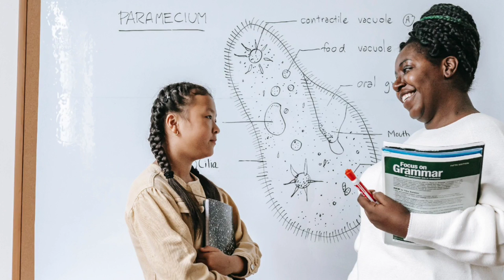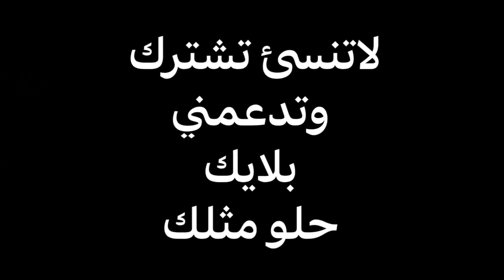ابي صار شيطان | قصة مريم ج2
حساباتي.

snap.💛

ولاتنسى تسوي تعليق حلو مثلك يحلو

قضايا🔨
 جرائم🤡
نضريات🧐
اساطير🎃
خيال🔥
روايات🧖

كلمات دلاليه:

 سرد
شخصيات
مغامرة
خيال
تشويق
 غموض
حب
خيانة
 تحدي
 مصير
قوة
اخطر
خطر
 صداقة
تضحية
 معركة
 سحر
رحلة
خيال علمي
 تاريخ
قصص قصيرة
مورال
تراجيديا
هزلية
درامية
 ساحرة
غريبة
عجائبية
 رعب
تفاؤل
 تشويق
فضول
 مواجهة
خلاصة
 عبرة
 حلم
تحقيق الأمنيات
 إبداع
تركيز
 تنمية الشخصية
 أحداث مفاجئة
رحلة روحية
 توازن بين الخير والشر
معنى الحياة
 تأملات
تطور الشخصية
 تلاحم المجتمع
 مصير مشترك
رحلة استكشاف الذات
 اختبارات وتحديات
 تكوين علاقات
 تدريب وتطوير
مغامرات في عوالم موازية
حروب وصراعات
إيمان وإلهام
 تحليل الشخصيات
تأثير البيئة على الشخصية
تركيز على التفاصيل
رحلة النمو الروحي
 الحقيقة والكذب
حقائق مثيرة
 إثارة وتشويق
 سرية وتجسس
 قضايا اجتماعية
حكمة وعبرة
 مواجهات مصيرية
 صراعات عاطفية
 قصص تاريخية مشوقة
تلاحم الأسرة
مغامرات بحث عن كنوز
إثارة الفضول والتساؤلات
تفكير خلاق وابتكار
تعلم الدروس والتحول
عالم سحري وخيالي
تحقيق الأماني والأحلام
 قوة الصداقة والتعاون
تأملات في الحياة والموت
 قصص ملهمة ومحفزة
تحقيق العدالة والمساواة
 تحديات الحياة والتغلب عليها
 التمسك بالأمل والإيمان
قصص عن الثقة والخيانة
 قصص عن الشجاعة والتحدي
 اكتشاف الذات والهوية
 غموض ولغز يحتاج إلى حل
معارك وحروب استراتيجية
 تواجه الشر
جن
خوف